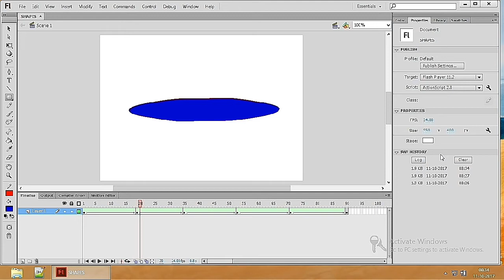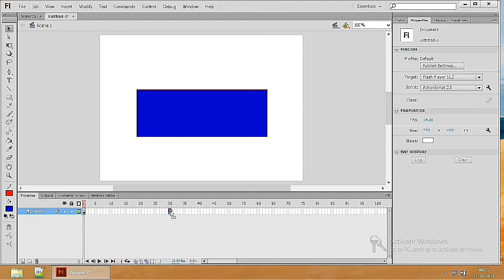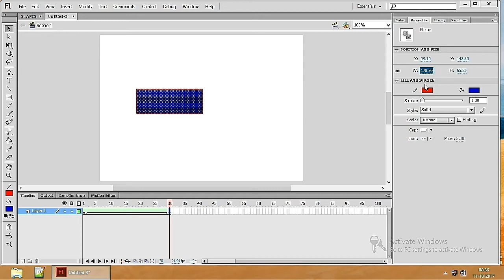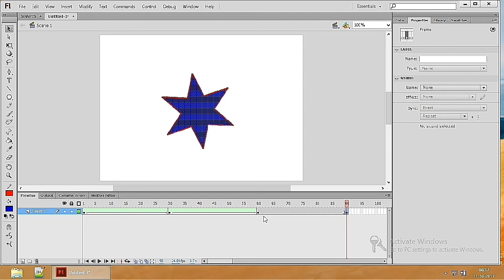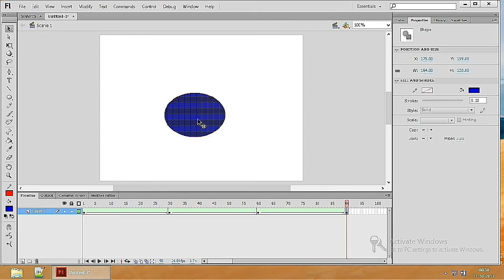How to create simple shape animation in Flash - Tamil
Simple way to understand the shape changing  animation